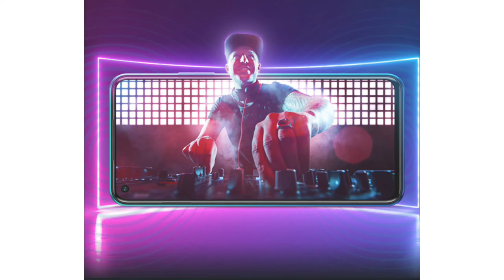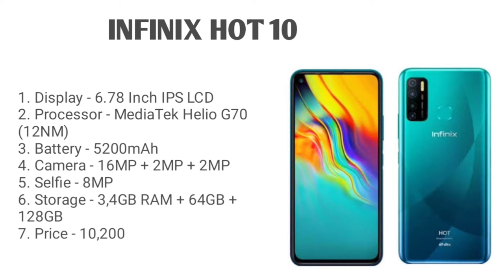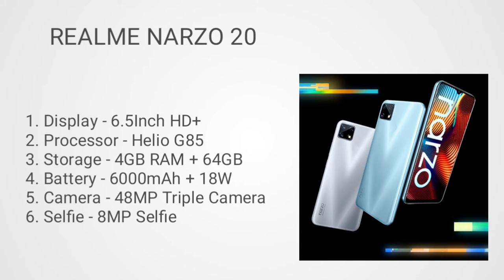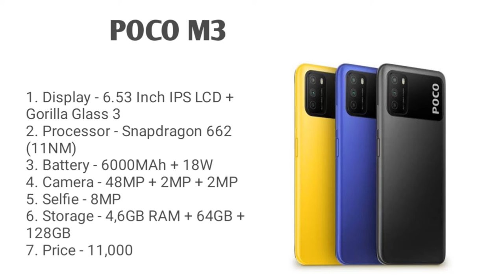6GB+128GB smartphone under 10000. Top best smartphone under 10000 in April 2021. Smartphone under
Hlo Everyone.

1. SMARTPHONE
2. SMARTPHONE
3. SMARTPHONE
4. SMARTPHONE

1. SMARTPHONE
2. SMARTPHONE
3. SMARTPHONE
4. SMARTPHONE

1. SMARTPHONE
2. SMARTPHONE
3. SMARTPHONE
4. SMARTPHONE

✨GTX SERIES

✨RTX SERIES

1. Gaming smartphone under 10000
2. Best phones under 10000
3. Best gaming smartphone under 10000 in 2021
4. Top best gaming smartphone under 10000
5. Top 3 phones under 10000
6. Top best smartphone under 10000 in 2021
7. Top best smartphone under budget